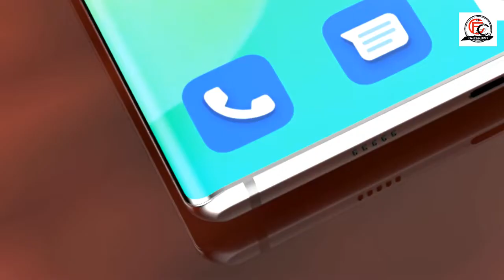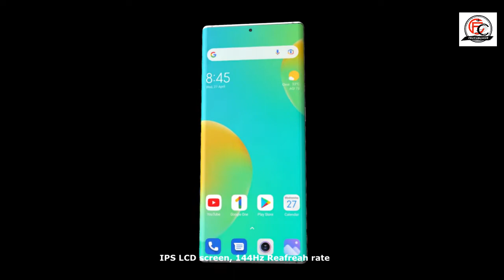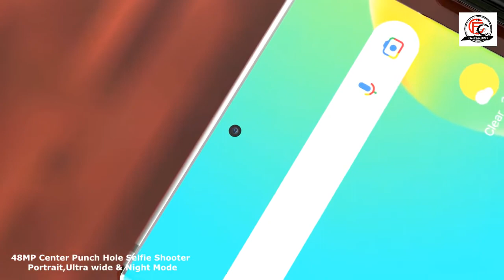Tecno Camon 19 Pro 5G Terbaru 2022-2023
Tecno Camon 19 Pro 5G Terbaru di Indonesia dan Spesifikasi
Kunjungi wep

Spesifikasi TECNO Camon 19 Pro :
- Jaringan 2G/3G/4G
- Simtray Dual Slot Nano-SIM, tidak ada slot micro sd card
- Layar 6.8" IPS LCD Display, 120Hz, 1080 x 2460 pixels
- Android 12, HIOS 8.6
- Chipset Mediatek MT6781 Helio G96 (12 nm)
- RAM 8/128GB, 8/256GB. 5GB Expandable RAM
- 3 Kamera belakang :
  64 MP, f/1.6, ( Main camera ), OIS
  50 MP, f/2.0, ( Telephoto )
  2 MP, f/2.4, ( Depth )
- Kamera depan 32 MP, f/2.4
- WiFi, Bluetooth 5.0,  USB-C on-the-go, GPS, NFC
- Fingerprint sensor di samping
- Baterai Li-Po 5000mAh